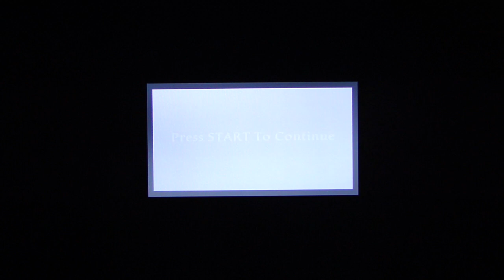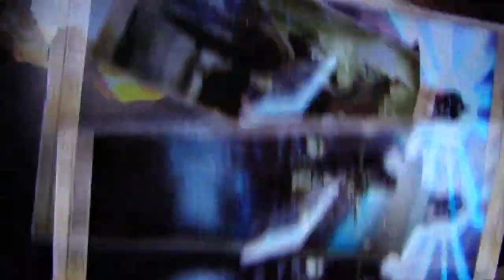Kingdoms of Amalur: Reckoning demo pt13 (final)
This is gameplay of the Kingdoms of Amalur: Reckoning demo, with live commentary.